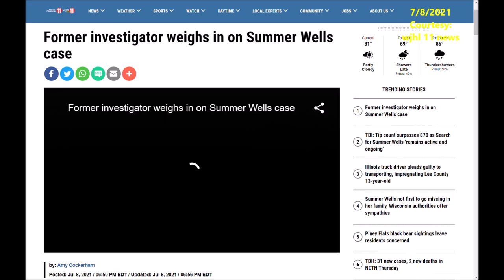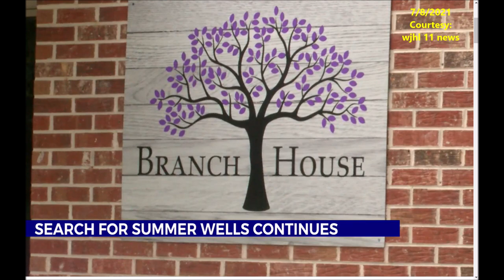Summer Wells Update 7-8-21@7pm est